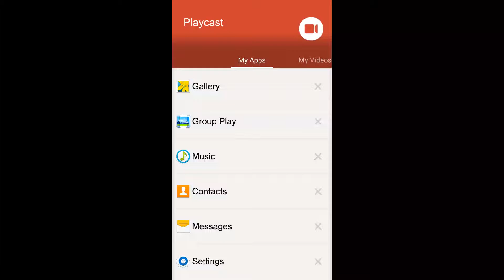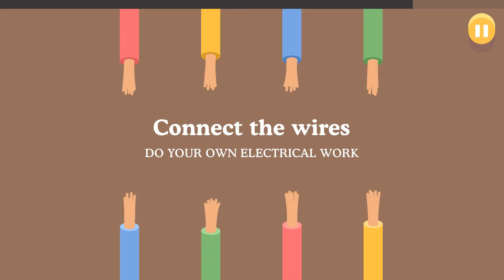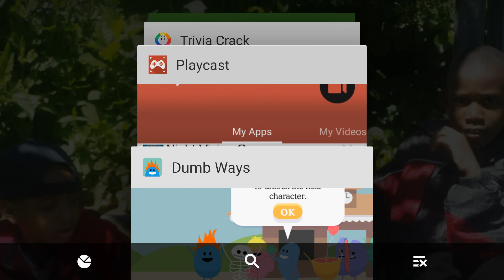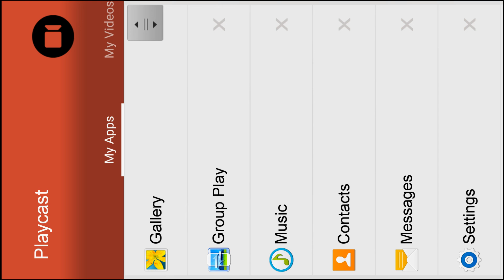Dumb Ways To Die Part 2-10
Next Vid will be on 5-10 mins